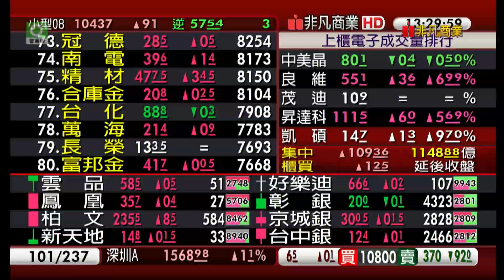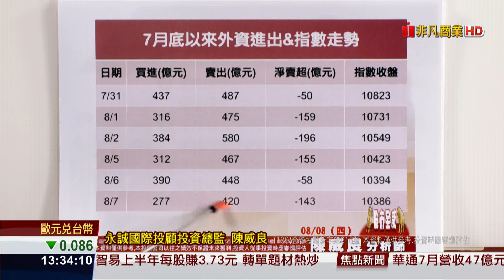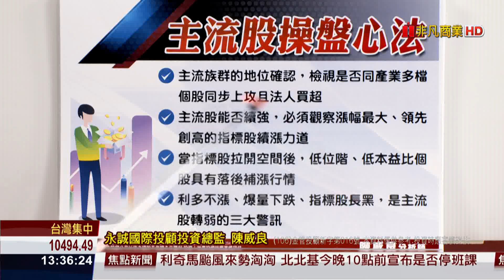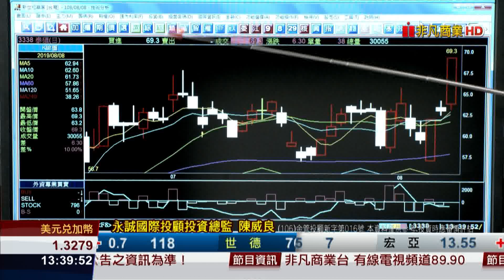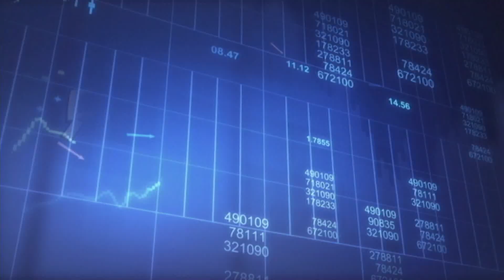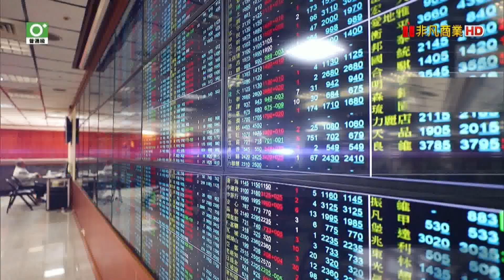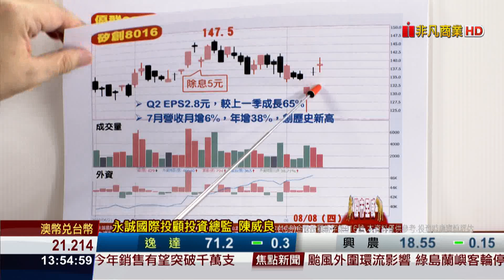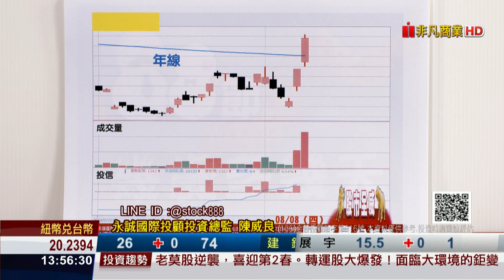190808股市全威-急跌過後,鎖定基本面護體的抗震主流股